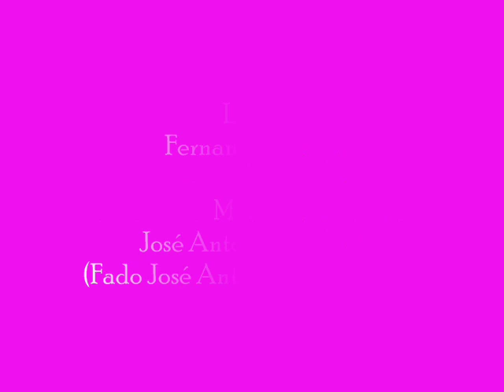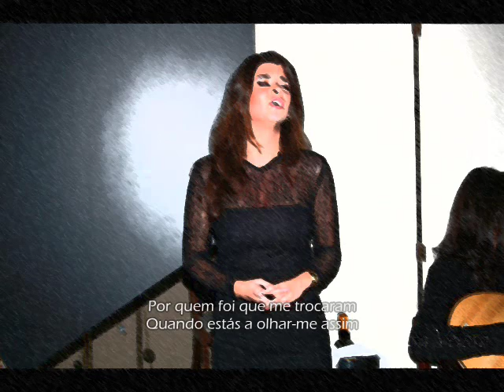Por Quem Foi Que Me Trocaram - Carmo Moniz Pereira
Carmo Moniz Pereira no programa "Os Amigos do Fado" de Vergílio Pereira, cantando ao Vivo e em Directo, "Por Quem Foi Que Me Trocaram" de Fernando Pessoa, na música do "Fado José António de Quadras", acompanhada por Paulo Ferreira na Guitarra Portuguesa, Manuel Gama na Viola de Fado e Francisco Gaspar na Viola Baixo.